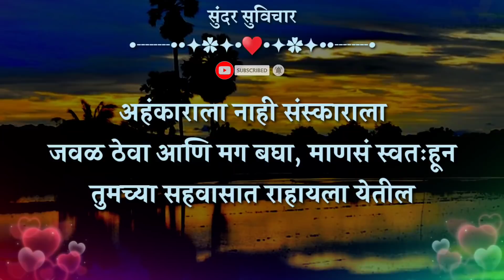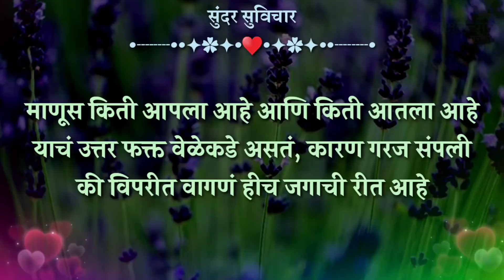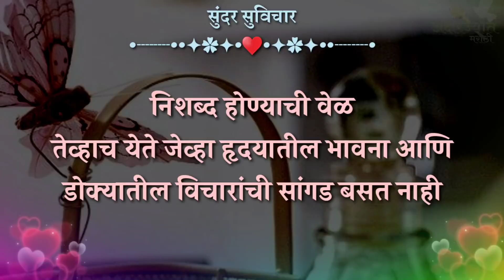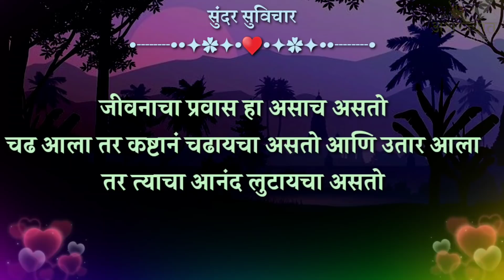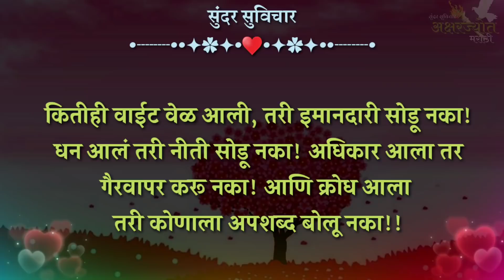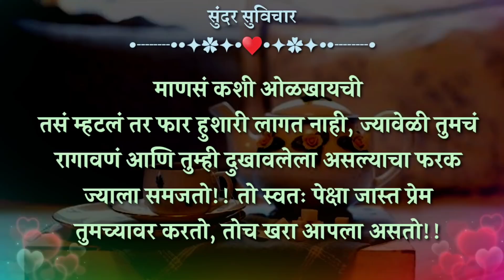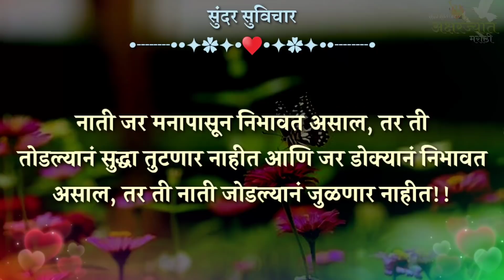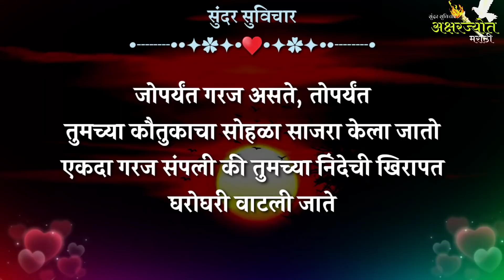Marathi Suvichar | नाती टिकवण्यासाठी, राग कमी करण्यासाठी आणि मन फ्रेश राखण्यासाठी एवढंच करा